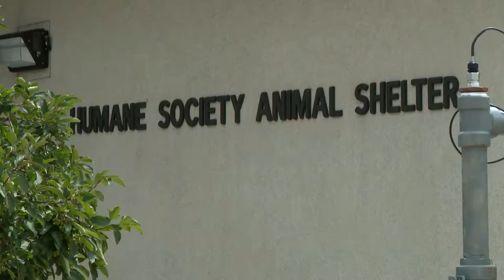04 Jon Six - 2019 WV Governor's Service Award Recipient - Senior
A local celebrity, Jon Six is a well-known volunteer and Parkersburg business owner. An advocate for many causes, his hair salon is constantly filled with donations for the hungry, homeless, children, and animals.
When Jon Six hears about a challenge in the community, he does something about it.
 When he learned homeless individuals would have cold and wet feet during the winter, he started a sock drive. His goal of collecting 300 pairs of socks was exceed by over 2,000 pairs, and socks continue to be donated.
 He also participates in the Easter Seals Festival of Trees - Raising over $22 thousand dollars in one year alone!
 A true community champion, his kindness and dedication will have a lasting impact in the Parkersburg area.